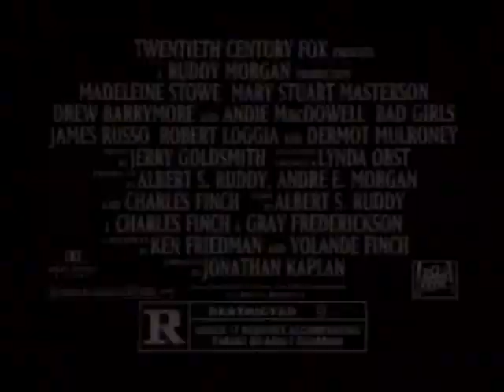Sea Breeze (1994) Television Commercial